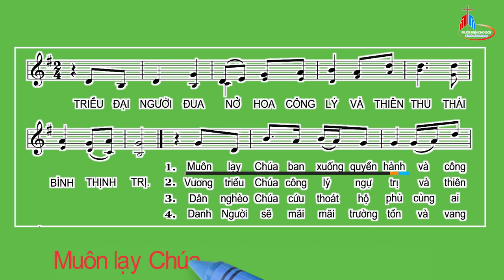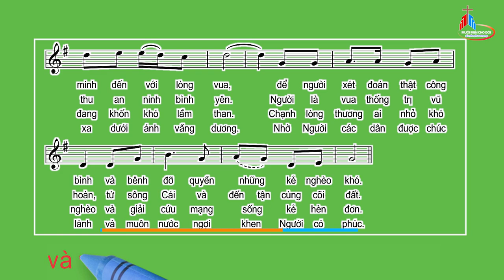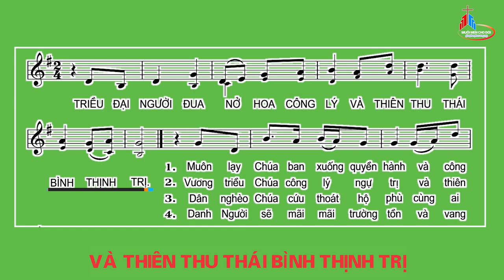Nhạc Beat - Đáp Ca: Chúa Nhật II Mùa Vọng - Năm A, Huy Hoàng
Kim Long.